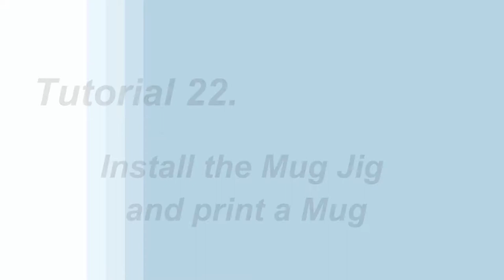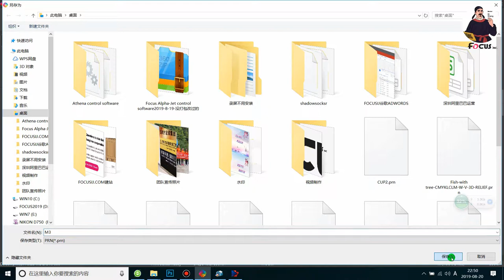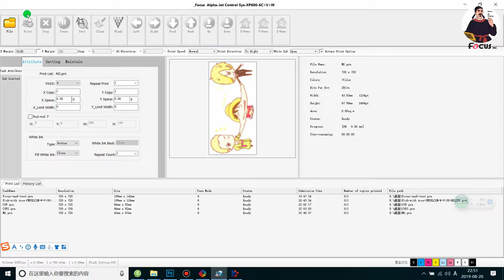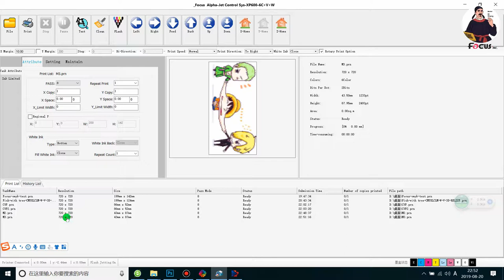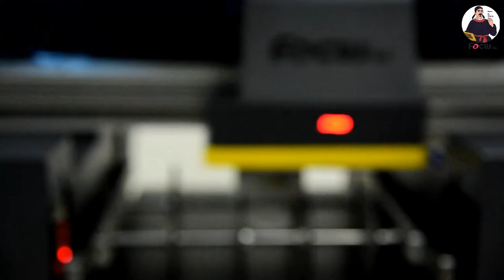22 flatbed uv printer online tutorial video- Install the mug jig and print a mug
22 Customised mug and adverstising your products
How to Install the mug jig and print a mug by FOCUS Alpha-Jet 3 printheads uv flatbed printer

Focus Inc. is global manufacturer in high quality DTG UV printing machines